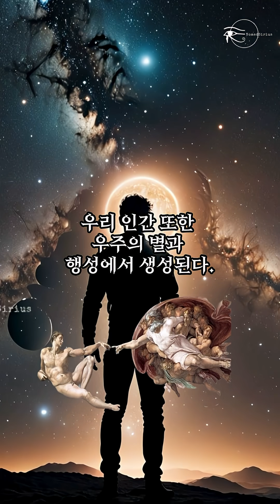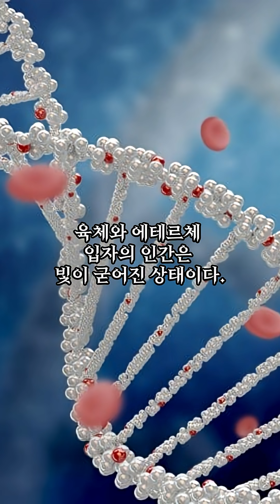인간은 어디에서 온 것일까 🌬️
책 구매는 ‘Nomadsirius’로 검색하세요.

태양계가 태어난 원시 성운은 제1세대에서 제3세대에 걸쳐 죽고 태어난다.